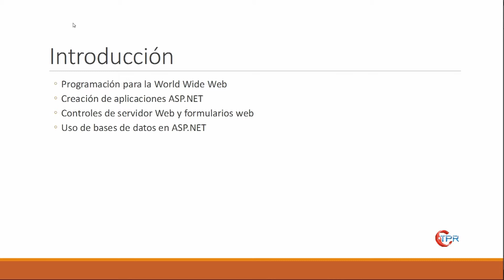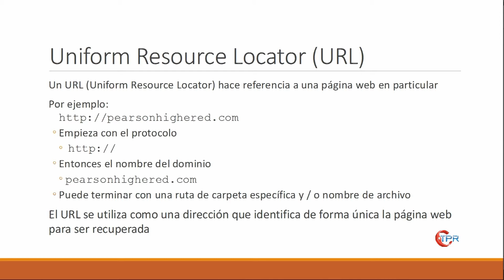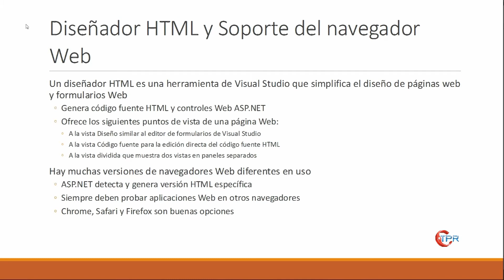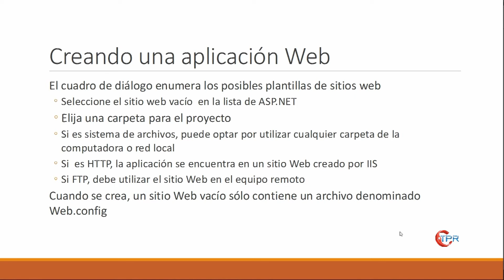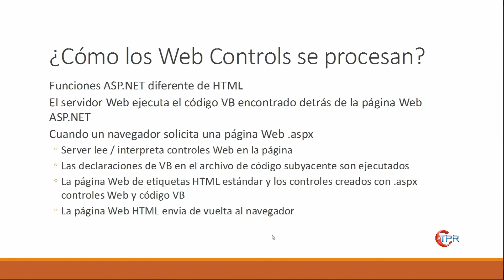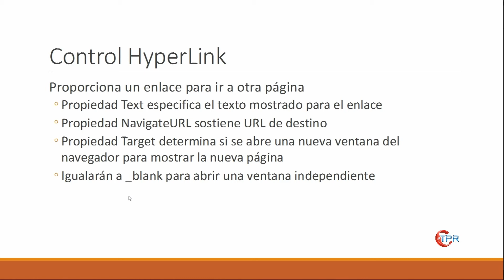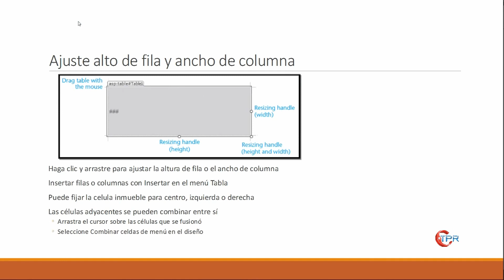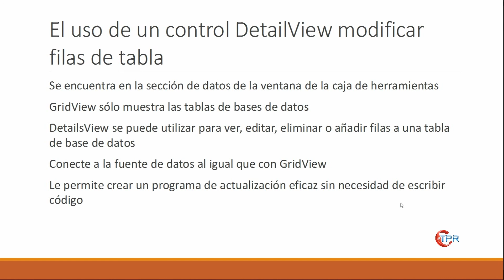Aprende a Programar: Tutorial Visual Basic 2010: Desarrollando aplicaciones web parte teorica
Para mas cosas de pc o tecnologia visiten o el facebook